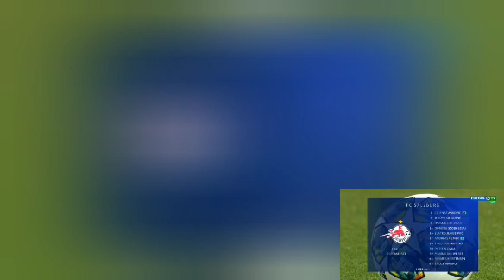FUTBOL TV STUDIO CHAMPIONS LEAGUE 03.10.2019